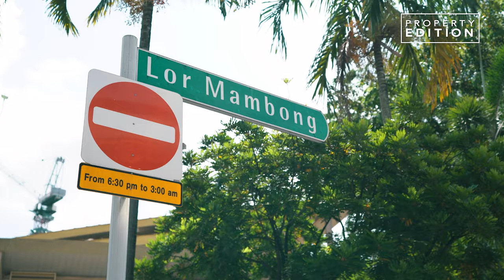[4K HD] Inside a 30th floor, $1,450,000 4 Room flat | Holland Drive HDB | Property Edition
You have heard Last month, a 5-room HDB loft unit in Queenstown's SkyTerrace @ Dawson was sold for a record S$1.418 million. According to hdb resale transaction data, 33 HDB resale flats were transacted for at least S$1 million in July.

They value higher is because of 2 main factors.

🎇The Location
🎆The View.
It is rare to find a location that is in the central, near to lots of eateries, amenities, MRT, shopping malls and yet close to the parks. A new estate that has the charm of holland village and a environment full of lifestyle to enjoy.

This is a unit you will love if you like residing in a new   Holland Estate.

►🌄 WHAT'S GREAT ABOUT HOLLAND DRIVE 4 ROOM  ▬▬▬▬▬▬▬▬▬

►🏙 SCHOOLS NEARBY ▬▬▬▬▬▬▬▬▬▬▬▬

Anglo-Chinese Junior College
NUS
Hwa Chung institution
Henry Park Primary School
Fairfield Methodist School (Primary)

🕰 Timecodes 🕰
00:00 - Intro
01:05 - Living Room
01:30 - Location
02:00 - Amenities
03:20 - Dining
03:40 - Kitchen
04:10 - Bedroom 1
04:35 - Bedroom 2
04:50 - Nearby Schools
05:00 - Master Bedroom
05:30 - Outro

🙋🏻‍♀️ QUESTION — Whether it's real estate, selling your home, or investing wisely, we've got answers! Don't hesitate to reach out through DM coz we're here to chat about anything you've got on your mind

Intending to list your property? Click on our website to find out more

🎬 Property Edition is a marketing media channel operated independently with ERA Realty Network Pte Ltd (CEA Licence No. L3002382K) Each office is independently owned and operated.

🌅 90% of our listings were sold in less than 60 days. We make things happen for our clients. Armed with more than 15 years of experience, our mission here at Property Edition is to help clients sell their properties creatively with passion and deeply customised service.

🎇 From Staging to Sold, Leave it to Us